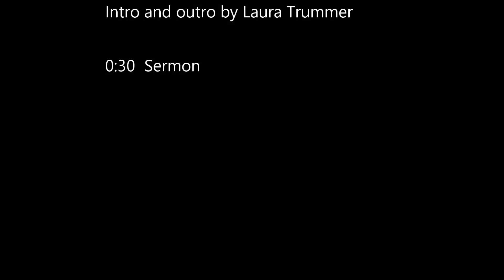Grace And Peace. January 15th, 2023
This weeks video with Pastor Steve Utley is from 1st Corinthians 1: 1-9